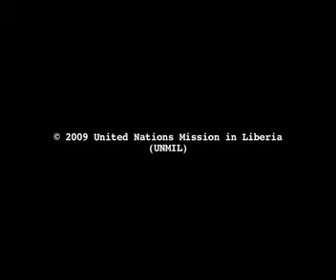2009 Worm infestation in Bong County Liberia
A short lived but damaging infestation of crops by worms occurred in Liberia's Bong County in 2009.